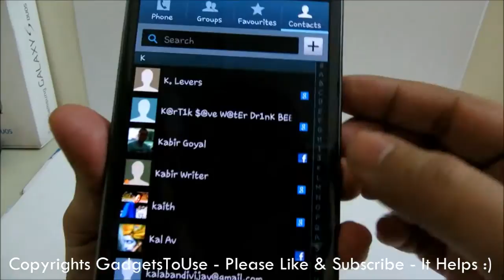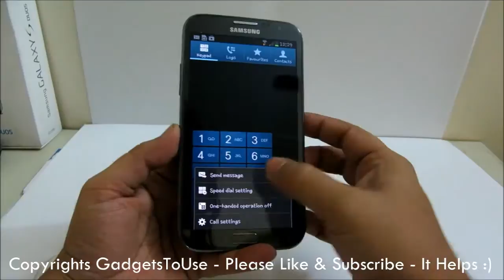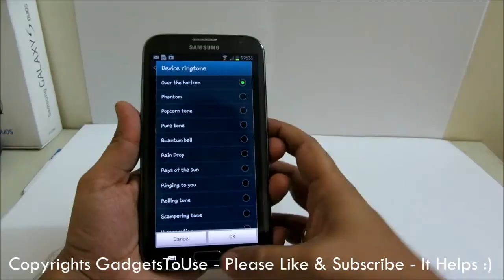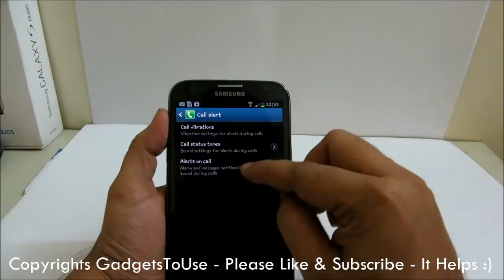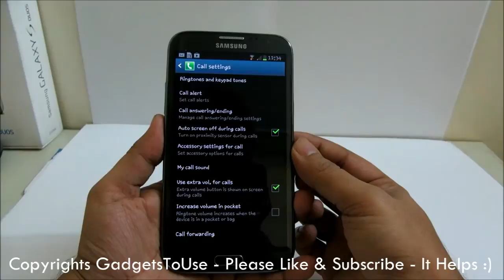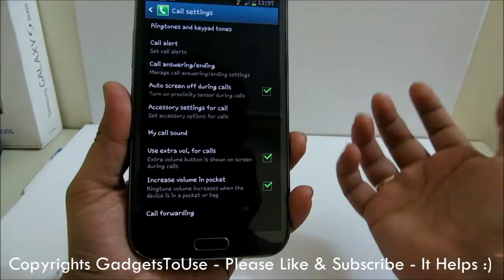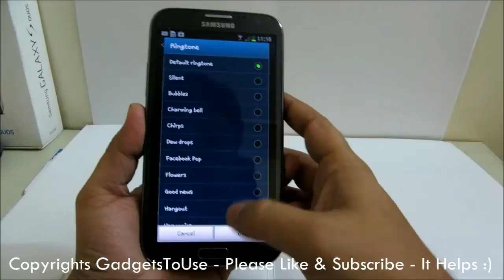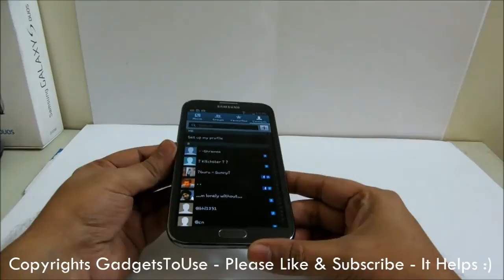Samsung Note 2 Phone Dialer Tips, Tricks and Hidden Features Explained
This video tells you how you can use the phone dialer on note II in different ways and what you more you can do with phone dialer like proximity call, tap to hold the call and other motion features to mute and make a call or make phone silent.
- To read our gadgets reviews of latest phones, tablets etc